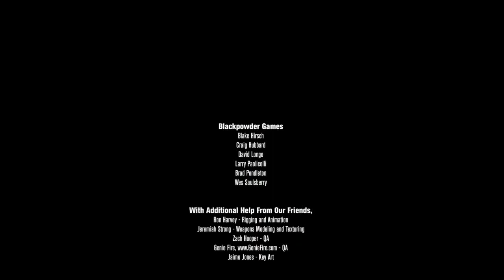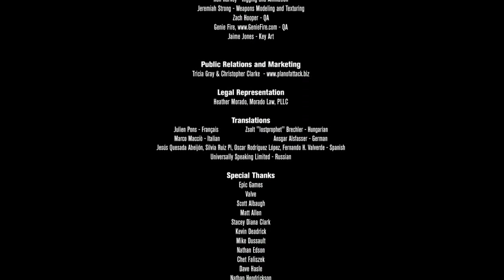Betrayer Episode 20: The final betrayal Finale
Betrayer is a first person action adventure game that takes you to the New World at the turn of the 17th century.

The year is 1604. You sailed from England expecting to join a struggling colony on the coast of Virginia. Instead, you find only ghosts and mysteries. What catastrophe blighted the land and drained it of color and life? Where are the settlers and tribes who lived here?

Clue by clue, you must piece together the story of what befell this doomed settlement and find a way to set things right. You will be hunted by corrupted Conquistadors and ravening shadows as you explore an expansive wilderness in order to trace the brief, tragic history of the colony and search for survivors.